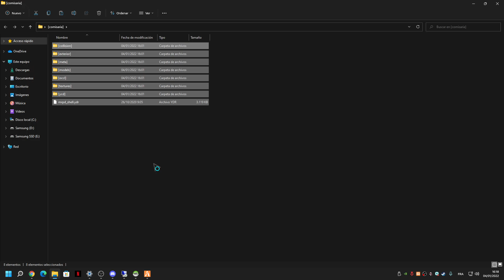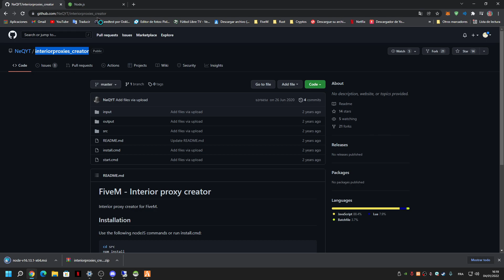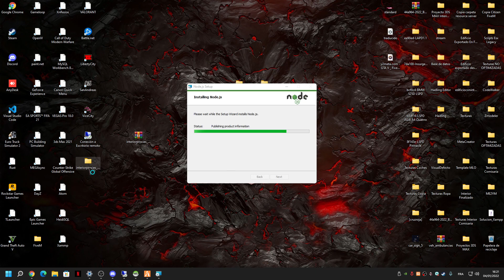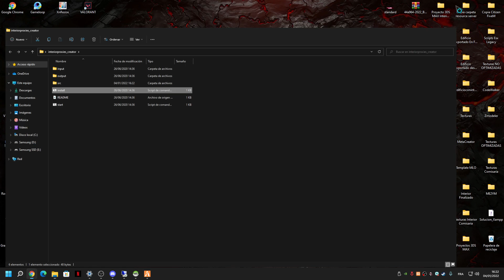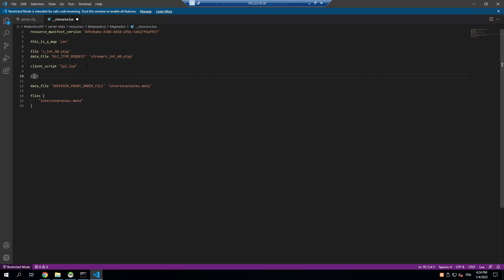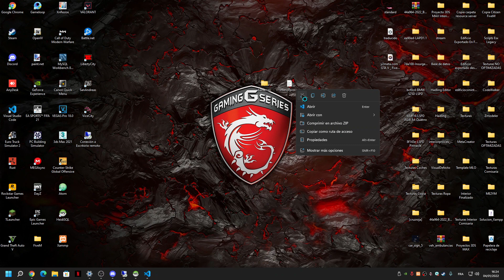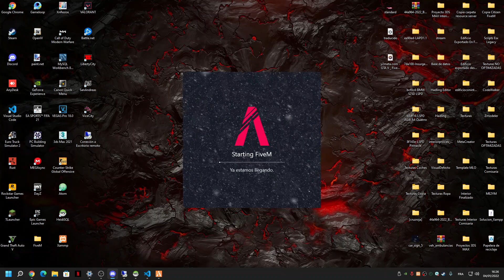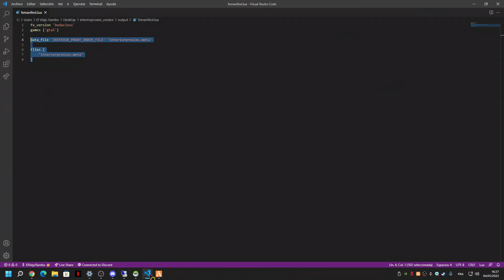Como arreglar/solucionar que la gente se vea invisible en los interiores en FiveM 2022